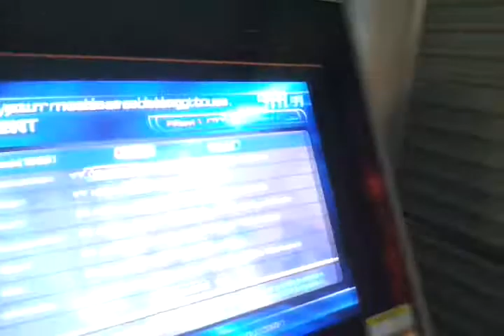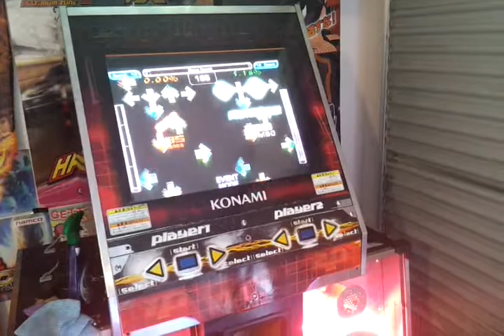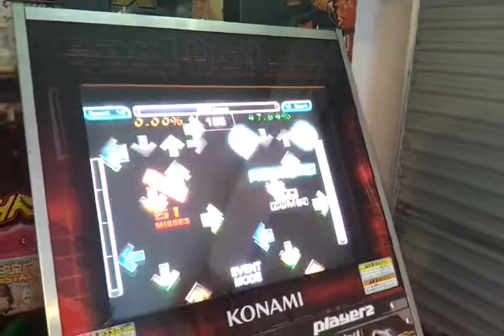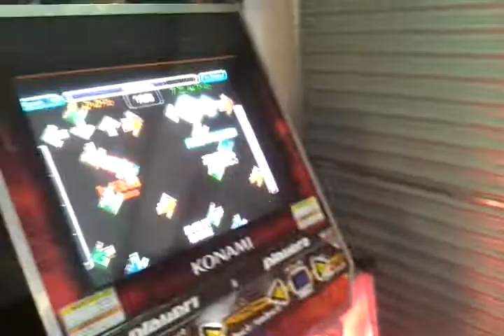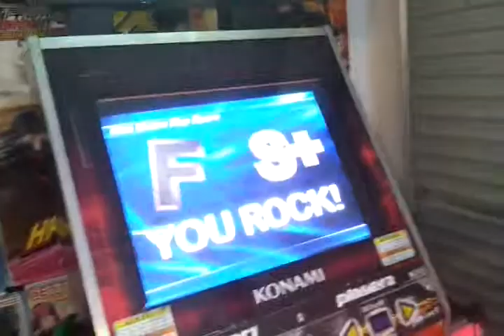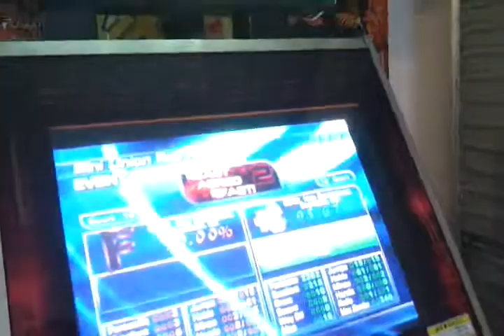Havok Impact 95.67%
First pass, it's not that hard, I'll get 97+ next time.